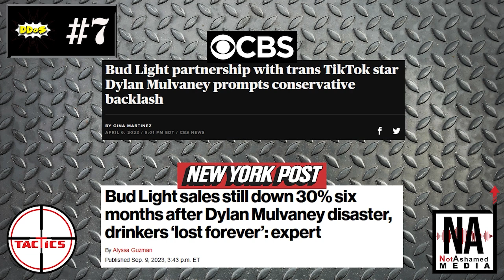DDoS- Stupid Awards 2023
Caleb, John, and Laura count down their picks for the top 10 stupidest stories of the year and Caleb reveals the winner of the Stupidest Person of the Year Award!